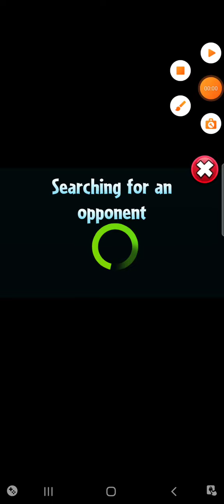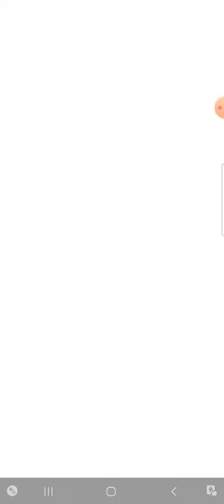PVZ HEROES Part 53